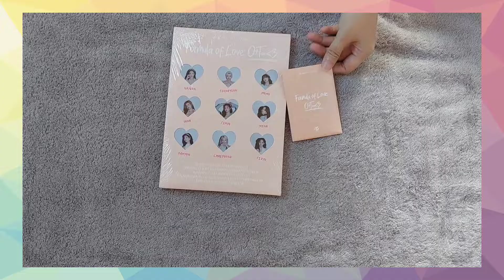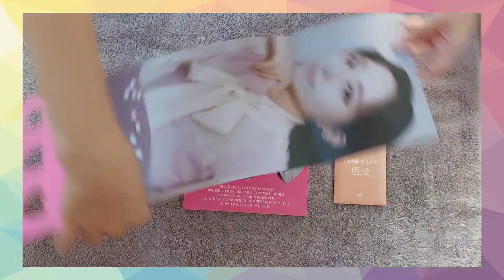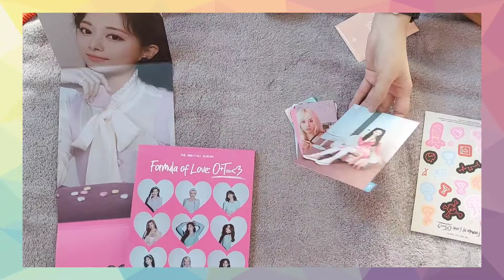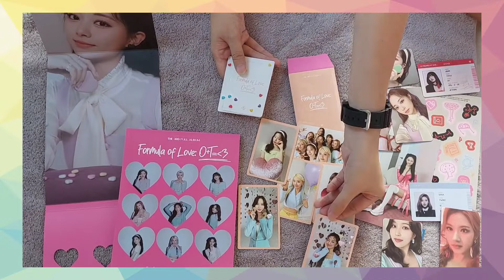TWICE's Formula Of Love Album Unboxing (Full of Love Version)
So excited to finally unbox my Formula Of Love Album (Full of Love Version)! Come and join me!